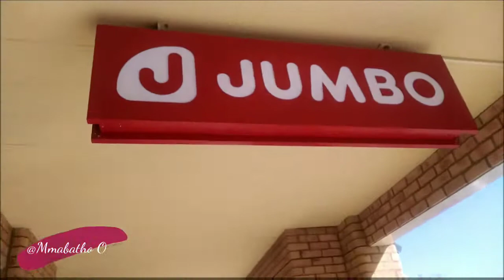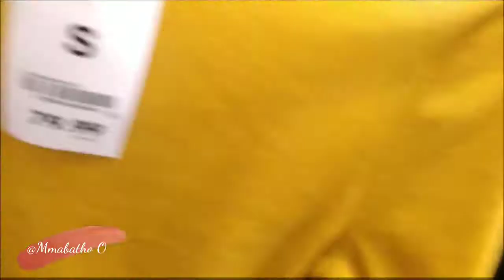VLOG: SISTER 👭'S WEEKEND OF FUN | SHOPPING + NIGHT OUT VIBES | SA YOUTUBER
* OPEN ME IN FULL HD * ( 720p)

Hi  Fam  ❤️ Enjoyed the Vlog ❤️

Few days in my life vlog enjoy!

Hi Fam 2021 We made it in one peace 🕯️💛

DONT FORGET WEEKLY VLOGS EVERY SUNDAY
                            OR MONDAYS

Lets appreciate life and be grateful for all that we have even if it's the little things 💛

@pearlnhlapokreationz ( SOCIAL MEDIA)

For More Details Go Visit Her IG Page

FAQ

_Canon Eos powershot

Which Editing app i use?
_Windows Movie Maker
_ I shot Video Editor

_ ________DISCLAIMERS_________

The music playing in the background it's not mine

                             IN THE BACK ROUND.

_ TIKTOK _